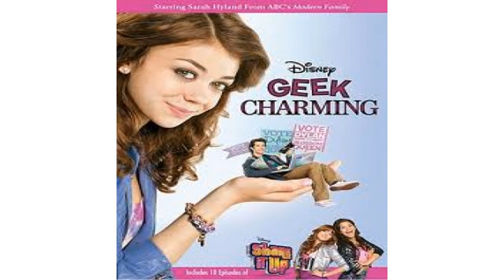The Hunger Games Clip - Designing the Capitol (Blu-Ray) news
news,breaking news Every year in the ruins of what was once North America, the Capitol of the nation of Panem forces each of its twelve districts to send a teenage boy and girl.

The Hunger Games Clip - Designing the Capitol (Blu-Ray) Check out the exclusive Blu-ray clip Designing the Capitol from The Hunger Games -- on Blu-ray, DVD.

On Blu-ray, DVD, On Demand, and Digital Download on 8/18/12 at 12:01 A.M.! Director Gary Ross and Visual Effects Supervisor Sheena Duggal discuss the various.

On Blu-ray, DVD, On Demand, and Digital Download on 8/18/12 at 12:01 A.M.! Director Gary Ross and actor Donald Sutherland discuss why Jennifer Lawrence makes.